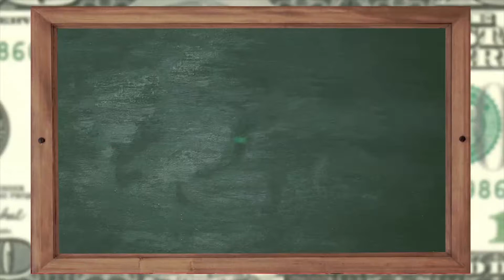Finance: What is a Blue Chip?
A blue chip is any high-quality, highly valued company. Think those that have proven themselves over time, like Amazon, Google, or Disney.